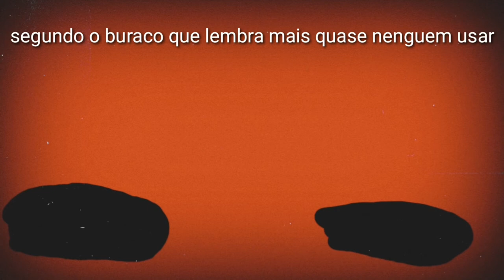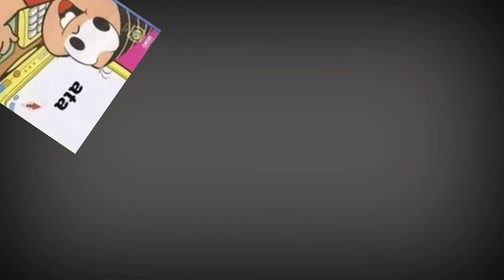Trailer sonico de voltou aos memes